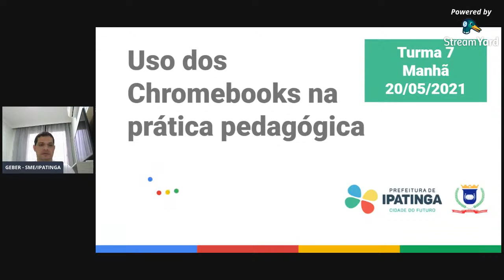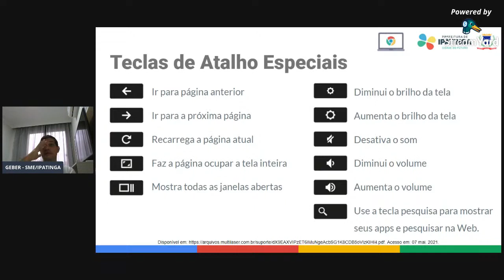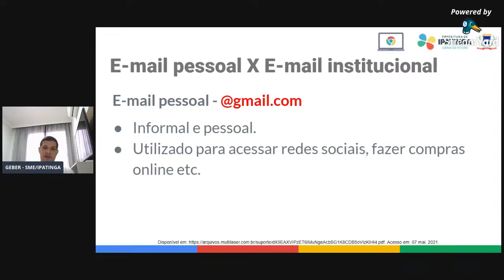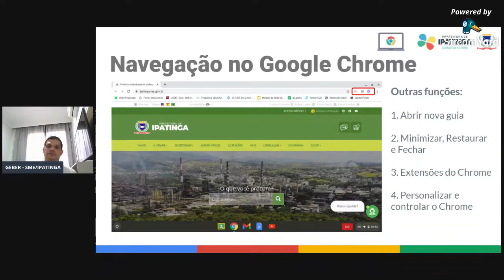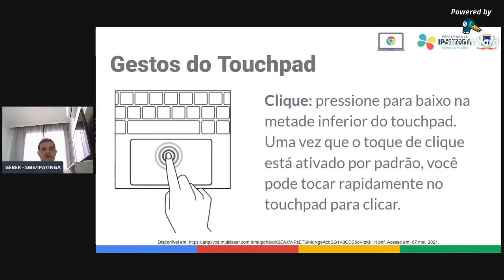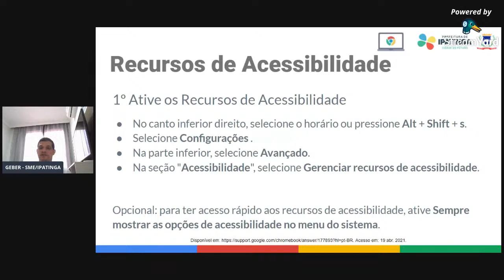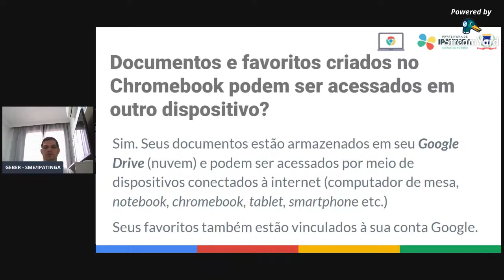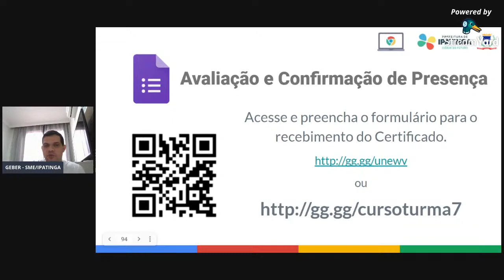Uso dos Chromebooks na Prática Pedagógica Turma 7 Manhã 20 05 2021